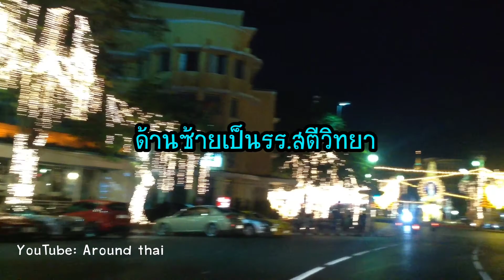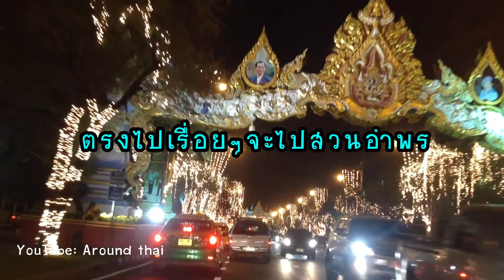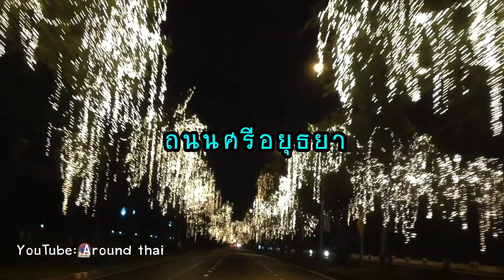ขับรถดูไฟ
ขับรถดูไฟจากวงเวียนอนุสาวรีย์ประชาธิปไตไปตามถนนราชดำเนิน